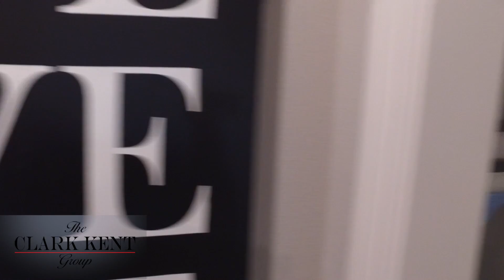Digital Listing Your Home for Sale | Open Houses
If you want to get the most out of your property value, you need to show it to the most buyers. In today's world there's one way to do that. Digital Media.World class digital media matters: home tours, previews, walk-throughs with music and voice over positioning your house above the competition, showing the buyer what makes your house special.
Selling your home requires more than a sign in the yard and some snapshots. Video is the sign of the times. Let me show you how. Let me produce your listing movie.